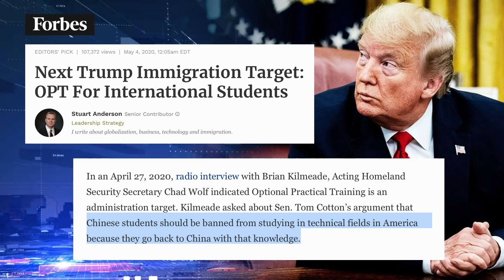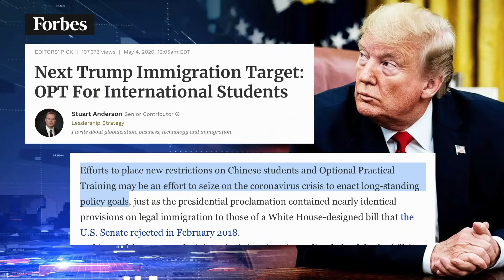TRUMP: PRÓXIMA MEDIDA NA IMIGRAÇÃO - (2020)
Presidente Trump está a um passo de conseguir algo que ele já almejava em 2018, o fim do OPT.